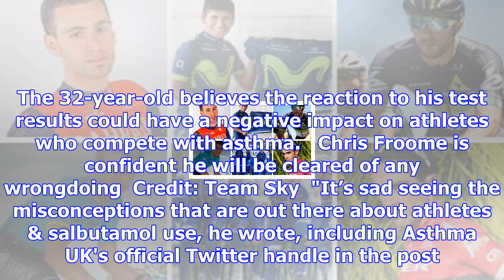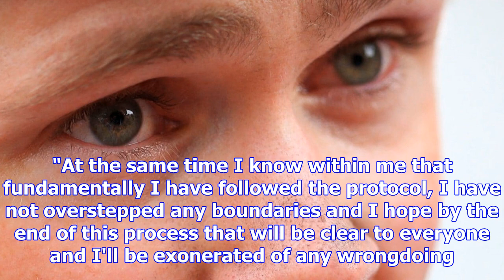'sad' chris froome says athletes must not be ashamed of using asthma inhalers in 'emergency situati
'sad' chris froome says athletes must not be ashamed of using asthma inhalers in 'emergency situations'
Chris Froome fears the fallout from his failed drugs test could prevent asthmatic athletes from usin...